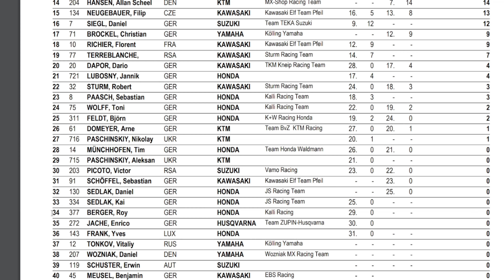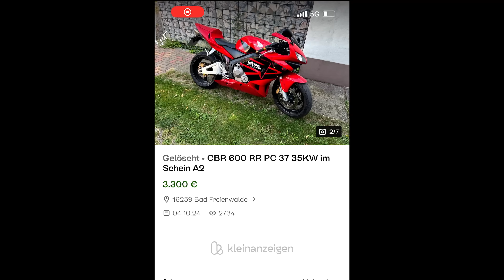Ich kaufe die billigste KTM SXF im NETZ !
Der Dicke RoyBär ist wieder am Start. Neue Cam + neues Bike = wieder Feuer und Flamme.
In diesem Video Teste ich mich durch um raus zu finden welches Bike zu mir passt. Ist es eine MC 250 f von GasGas , eine KTM SXF 450 oder doch der smoker SX 250? Alles festgehalten mit der neuen DJI Osmo Action 5 Pro und den DJI Mic2 .

Aufgrund der neuen Datenschutzverordnung teile ich mit, dass jegliches kommerzielles teilen meiner Videos ohne mein schriftliches Einverständnis untersagt ist!